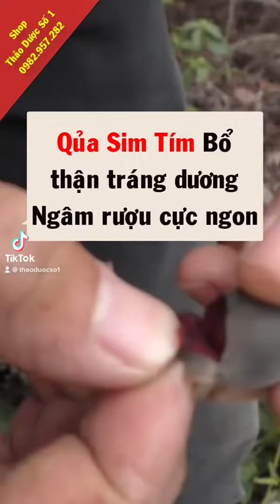Quả sim tím bổ thận tráng dương ngâm rượu cực ngon